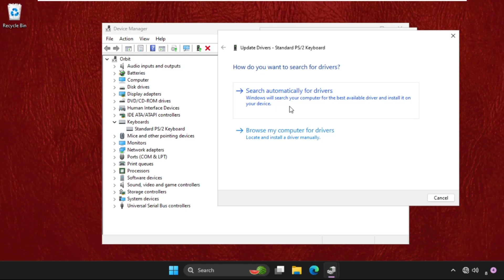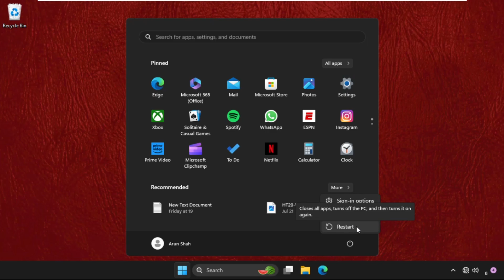How to Fix Keyboard Lag Windows 11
This video will show you How to Fix Keyboard Lag Windows 11
Some Windows 10 users have reported experiencing keyboard slowness on their devices. They claim that there is a noticeable delay between the letters they are typing and when they see them on their devices. Don't worry if you're having a similar issue with your machine. There are some simple solutions that can solve your issue quickly.
So, lets learn How to Fix Keyboard Lag Windows 11